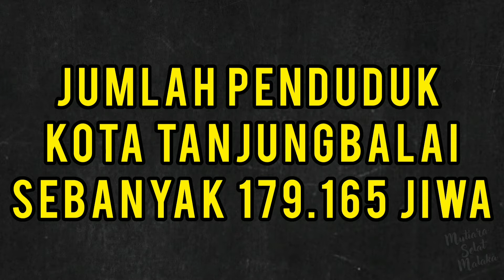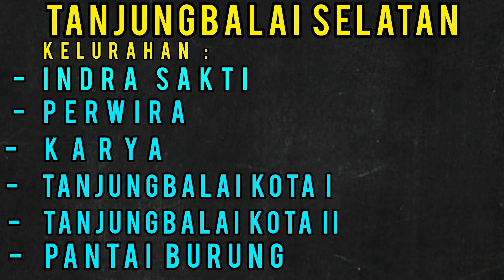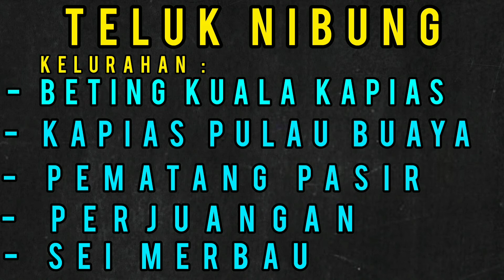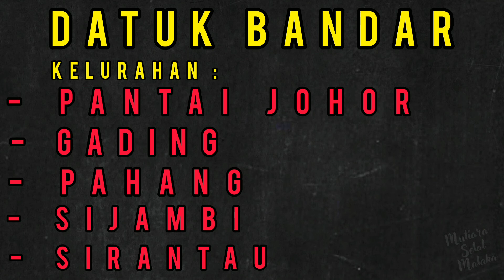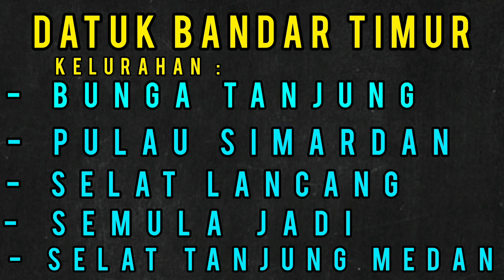NAMA KECAMATAN DAN KELURAHAN DI KOTA TANJUNGBALAI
Chanel yang serius meliput persepakbolaan dalam dan luar negeri khususnya sepakbola daerah.